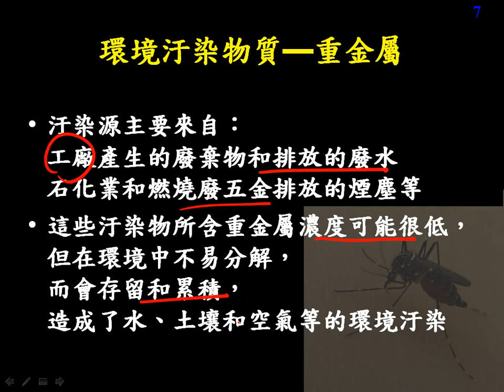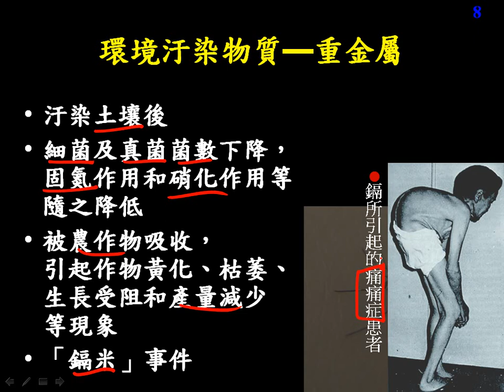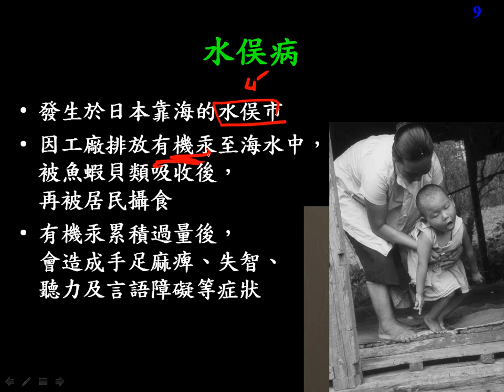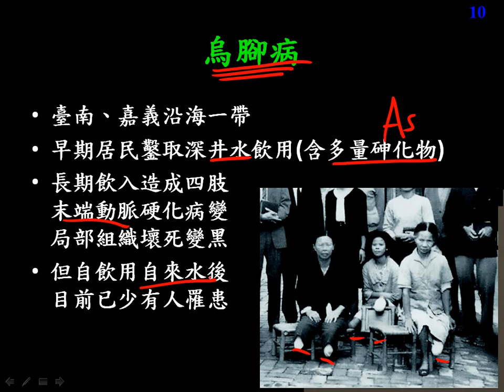10502應用生物ch4 1 02環境汙染物質 重金屬二樂